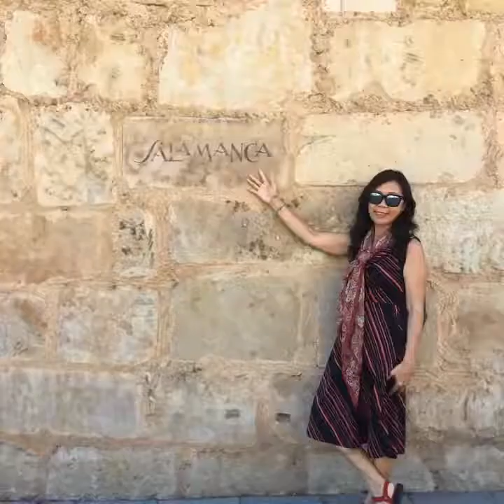My mom and cousin visited Spain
Explore Salamanca, Spain from tapas tasting, visit Snow Cave where people save Ice back to 15-17C, Picnic & relax